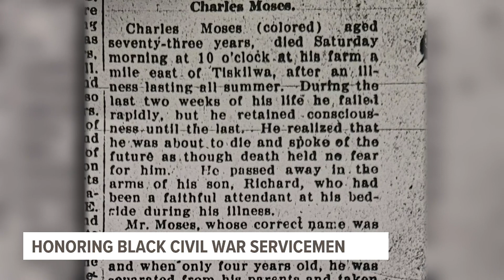Bureau County Historical Society to honor Black veterans of the Civil War with new monument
The monument will include the names of servicemen who weren't included in the soldiers & sailors monument in Princeton, IL.